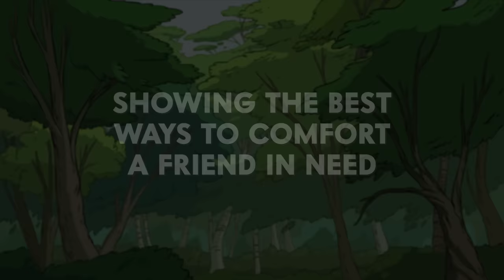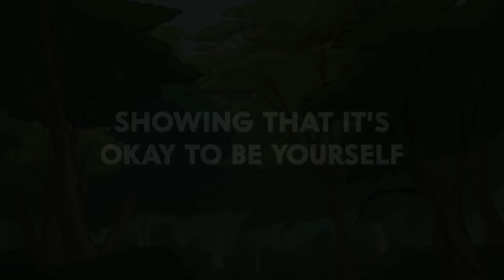MASH-UP: The PERFECT Comfort Show | Craig of the Creek | Cartoon Network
Watch Craig of the Creek on Cartoon Network and HBOMax.

With important lessons for all of life's ups and downs, Craig of the Creek is the comfort show we need right now (and always!).